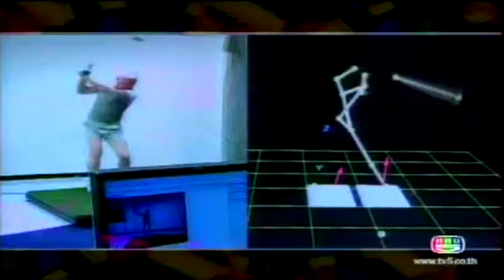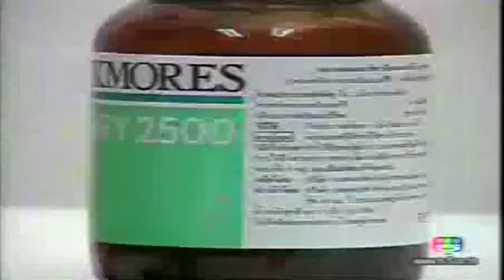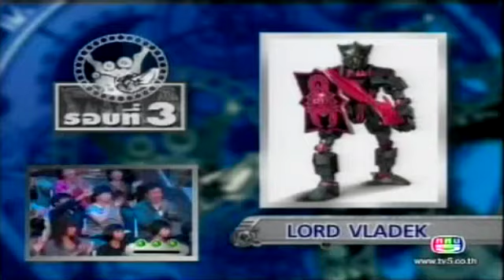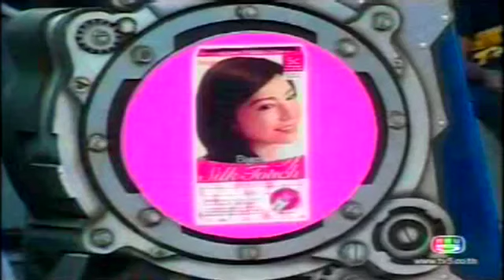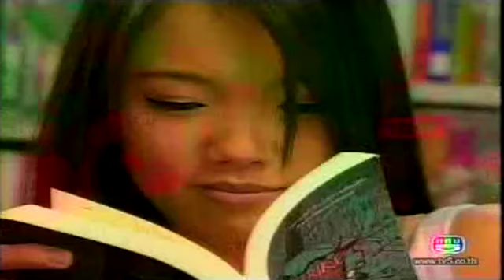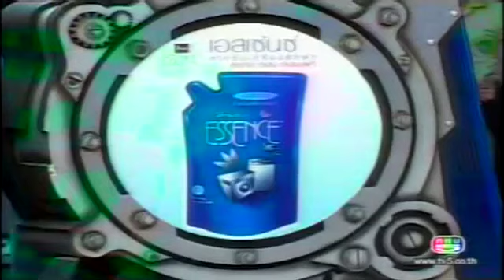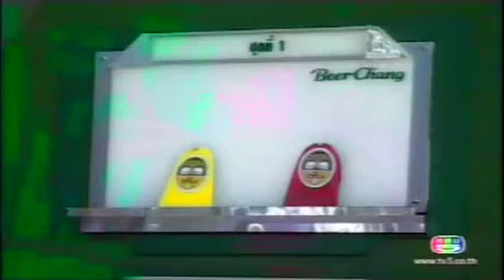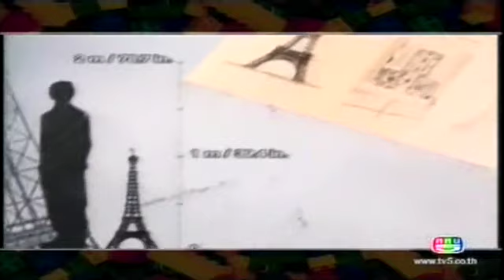แฟนพันธุ์แท้ เลโก้(Lego) Part-1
แฟนพันธุ์แท้ ปี 2008 ของเล่นเลโก้(Lego) ออกอากาศวันที่ 11 เมษายน 2551
พิธีกร แทนคุณ จิตต์อิสระ